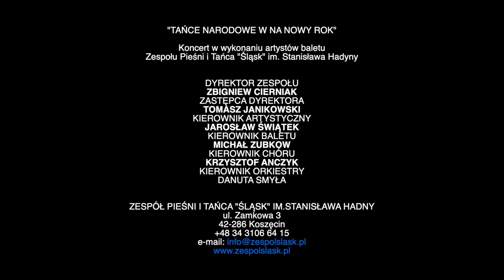Tańce narodowe na Nowy Rok - Zespół Pieśni i Tańca "Śląsk" im. Stanisława Hadyny.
Serdecznie zapraszamy na kolejny koncert online! Już o 18:00 artyści baletu Zespołu Pieśni i Tańca "Śląsk" im. Stanisława Hadyny zaprezentują "Tańce narodowe na Nowy Rok".
W programie noworocznego koncertu znajdą się takie tańce, jak polonez, mazur, kujawiak, oberek, krakowiak czy "Kujawiaki głuszyńskie". Choreografię przygotowali Elwira Kamińska, Władysław Stefanik i Hanna Chojnacka - do muzyki w opracowaniach muzycznych Stanisława Hadyny i Wojciecha Kilara.
Koncert będzie dostępny na naszym profilu na Facebooku oraz na kanale YouTube.